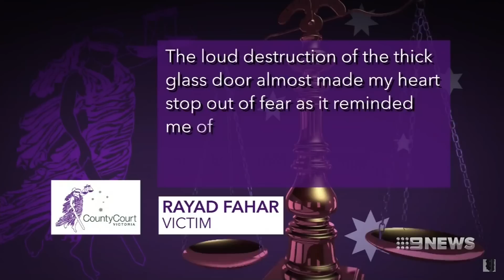Nine + Seven News. Judge Apologises To Black Gang, Letting One Free.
A female County Court judge, has let free one violent Black gang member and apologised to others due to her fraternity science based psychology, rather than used a godly approach of people being responsible for actions.  The Judge's decisions asked the question again, are females suited for court roles.